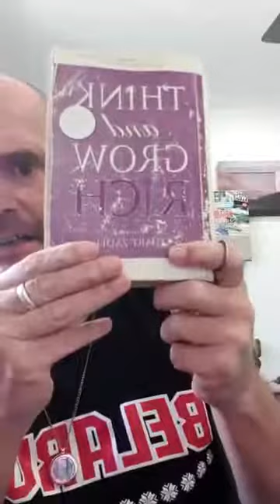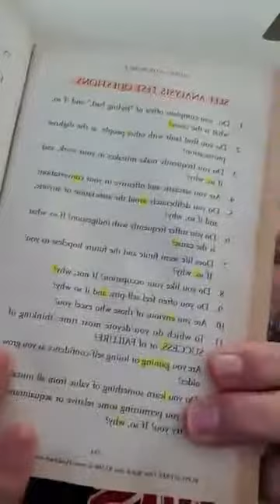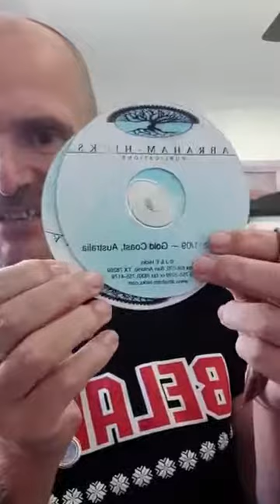Adrian’s Where Am ‘I’ Right Now? Life Mastery Show - Session 12 - July 11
Join Teacher, Author and Speaker, Adrian Hanks, LIVE every Thursday at noon (12pm AEST) on his Where Am ‘I’ Right Now? Life Mastery Show
Tune in and listen, receive new insights and information, ask a Ask a question on all things about living a life of Life Mastery

How :-